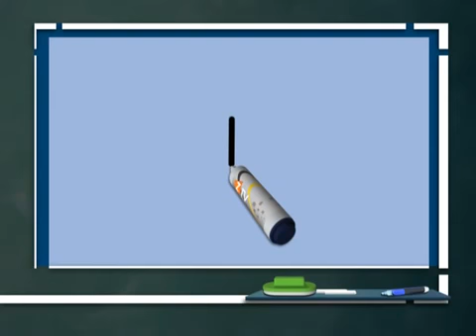I Harfi | Animasyon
--  I Harfi  --

Bizlere destek olmak ve çalışmalarımızın yaygınlaşmasına katkıda bulunmak isterseniz, sizler için takip edebileceğiniz, bağışta bulunabileceğiniz, programlarımız hakkında fikir ve bilgi sahibi olabileceğiniz tüm kanalların ilgili linklerini aşağıda paylaşıyoruz.

Gelin siz de bizim hayallerimize ortak olun!